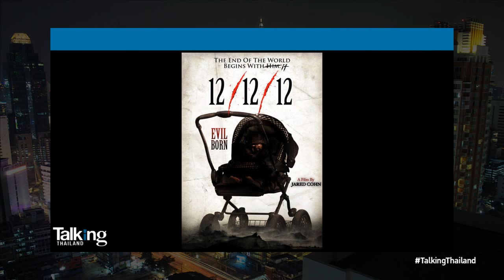Talking Thailand คุยกับ Sara Malakul Lane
“Thai women can be sexy but still be sweet and nice and a good person” – Sara Malakul Lane

The Kickboxer star, Sara Malakul Lane, opens up about how her life changed after discovered her own ‘sexy’ self in Hollywood.

Sara had been seen as a soap opera princess back in the early years of her career in Thailand but with her recent controversial roles in the American made horror movies, ‘12-12-12’ and ‘Jailbait’, things will never be the same to her.